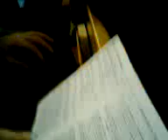Barót, Advent I. vasárnapján délután, 2011.11.27.